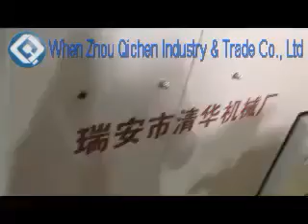180 Containers Paper Chips Container Molding Machine